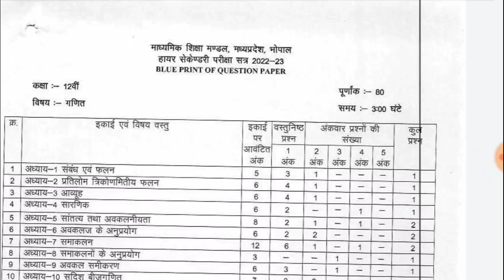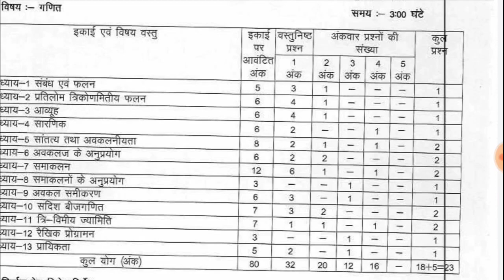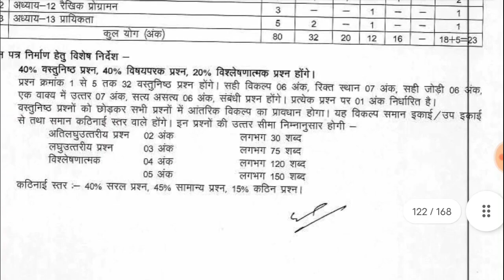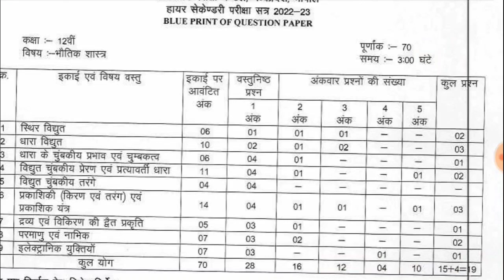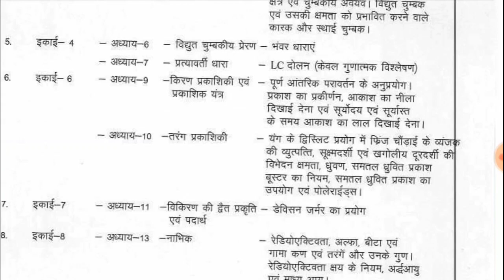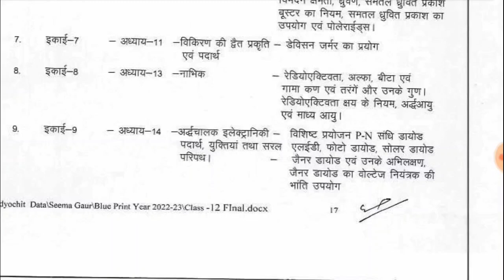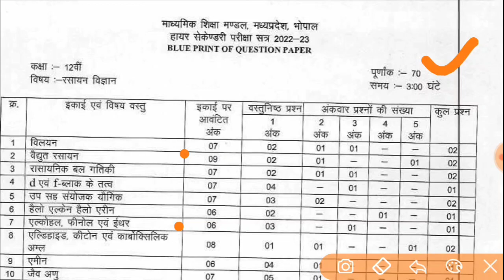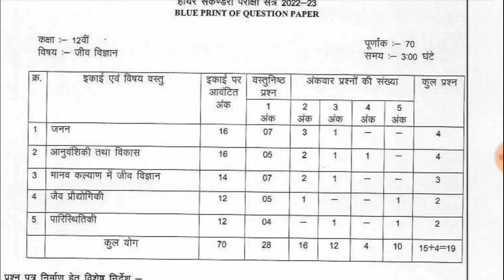एमपी बोर्ड 2022-23 ब्लूप्रिंट जारी।।mp board 2022-23 class12 blueprint।math,physic, chemistry,bio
mpboardblueprint 2022-23
class12 math, chemistry,bio, physics, blueprint
eminent _study